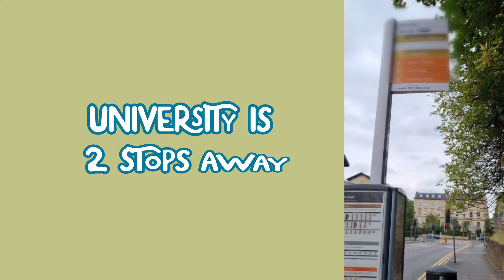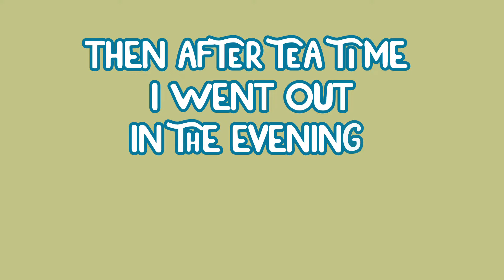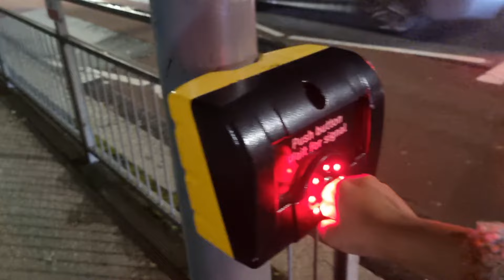First visit to my university | university vlog | My day vlog